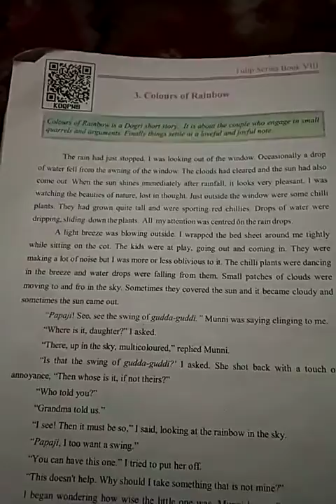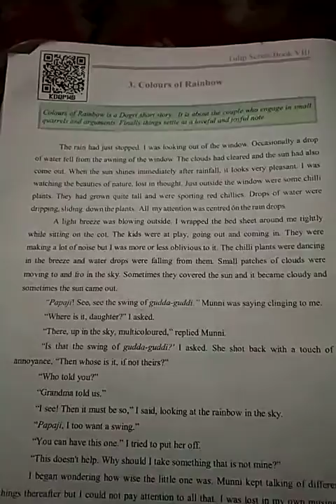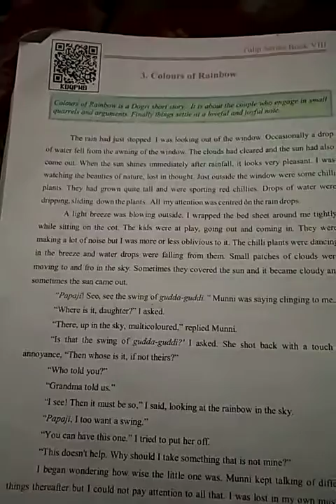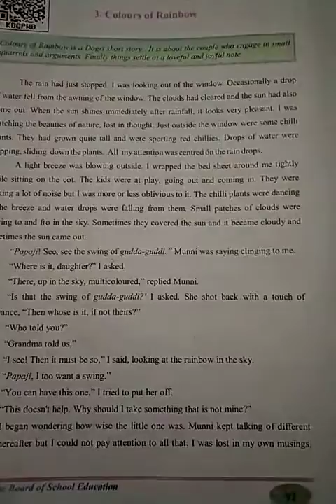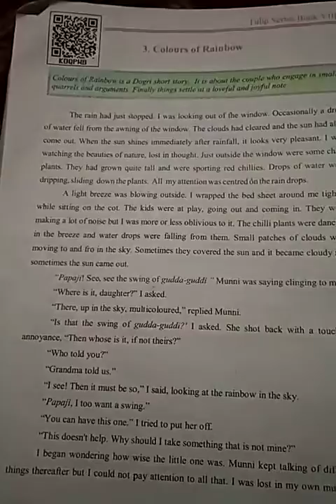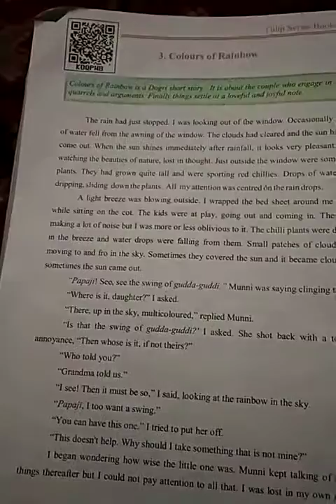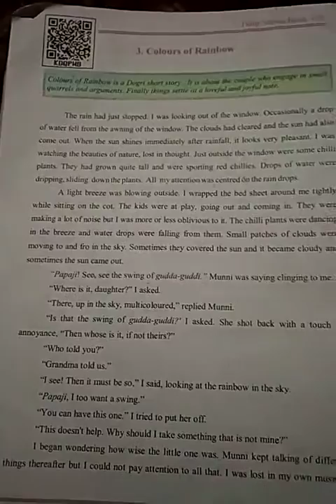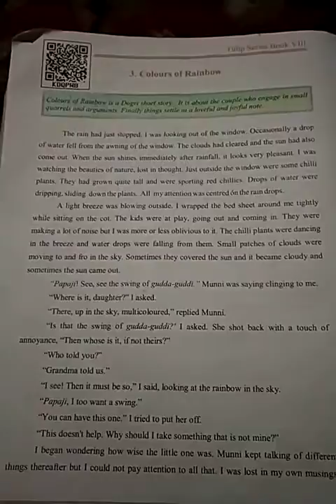Colours of rainbow 2nd lecture.